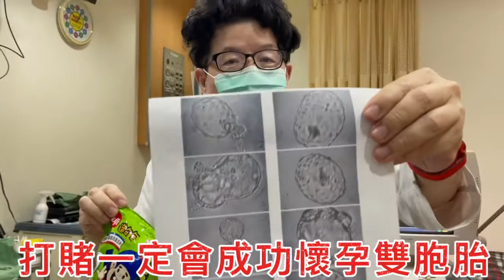2021年10月1日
一定成功懷孕！打賭！

地表上最有自信的醫師在(佇遮啦)這裡了

七天以後的事情10月4日才要植進入胚胎
蔡醫師打賭9月27日就和病人打賭她一定懷孕成功

蔡醫師太有自信了

會不會太自信
今天是9月27日
9天以後才要取卵手術(10/6)
蔡醫師就打賭
她一定會懷孕成功
11月20日才檢驗懷孕

50歲也敢打賭
會不會太自信
禮拜三才要開始打排卵針
病人已經50歲
蔡醫師就打賭
天啊卵子都還沒有半個影子竟然蔡醫師這麼自信